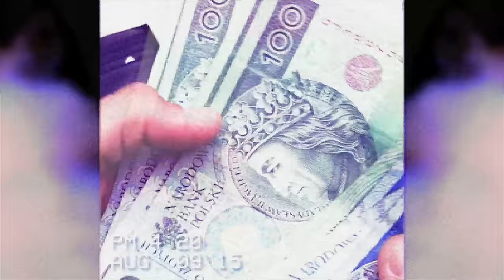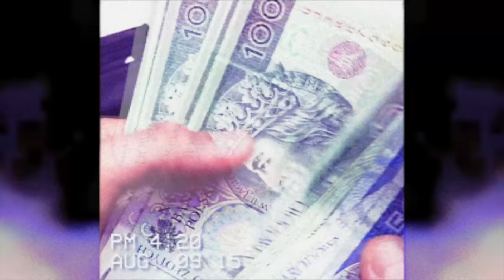Diler (prod. Mvteusz Młynvrski x Fabster) // 2015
TEABE - Diler (Official Video) 2015 Instagram:  teabe Snapchat: tabtabteabe

mix/master - Kamil Izdebski
beat:
Mateusz Młynvrski